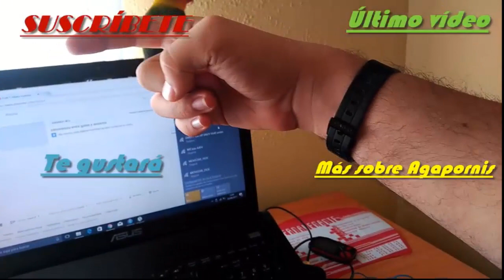¿Por qué no cría mi agapornis? (Fauna Indoor)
¿Por qué no cría mi agapornis? Es una pregunta que me hacéis mucho en los comentarios, si quieres criar agapornis, y estos no crían, y no sabes por qué no crían tus agapornis, te cuento todas las razones que se me ocurren que te pueden ayudar a responder a la pregunta ¿por qué no cría mi agapornis? Un saludo faunático.